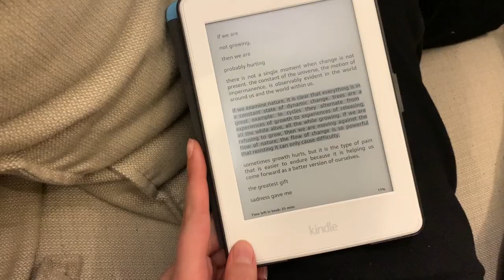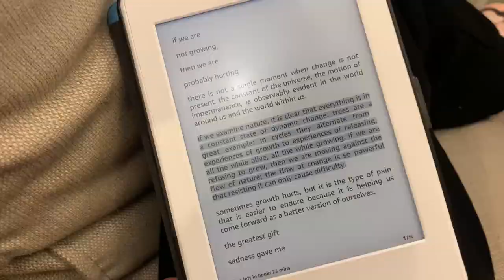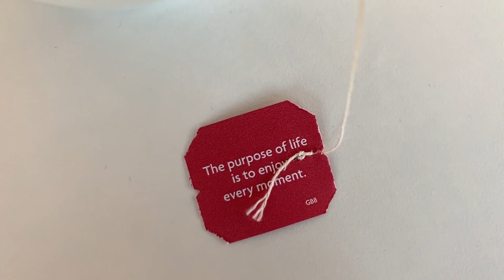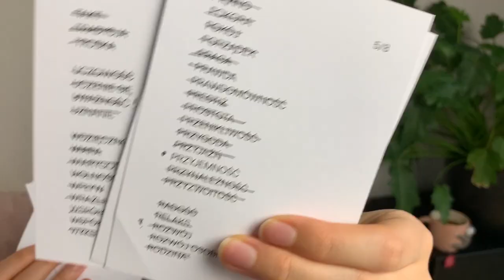Wszyscy wiedzą co robić z życiem (tylko nie ja) — vlog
Ostatnio intensywnie szukam siebie i czuję w kościach zmiany. Pojechałam na warsztat Olki Kaźmierczak poustawiać sobie priorytety. Szukam równowagi i zatracam się w świadomości, że... nikt tak naprawdę nie wie co robi :) Ale że możemy to ogarnąć, przytulić i mieć się z tym całkiem dobrze. Zmieniamy się nieustannie, lepiej się z tym zaprzyjaźnić niż z tym walczyć.